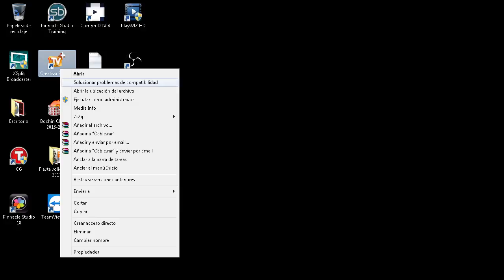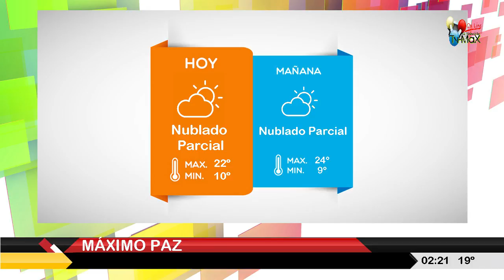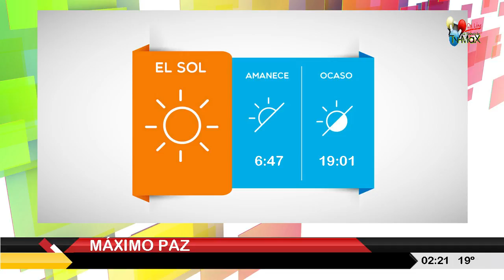Tv-Max On-Line Live Máximo Paz SF AR 01-oct-2017 (02:29hs)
Tv-Max Máximo Paz Santa Fe; educacional tv; cultural; informativo.